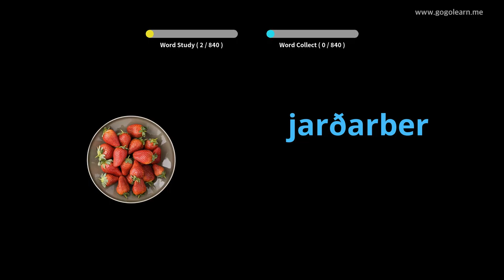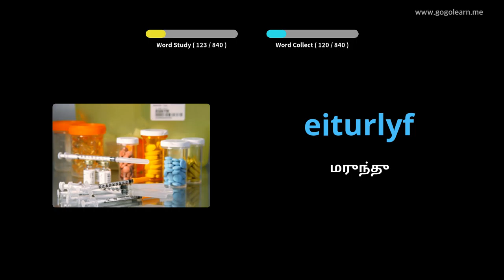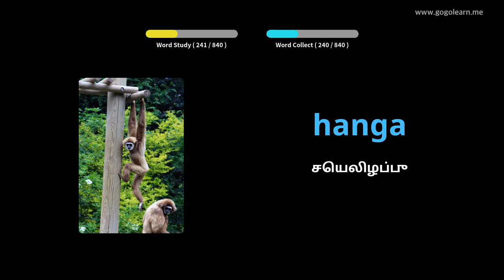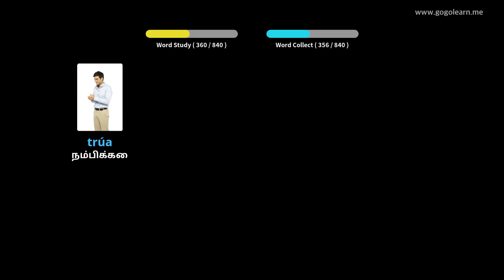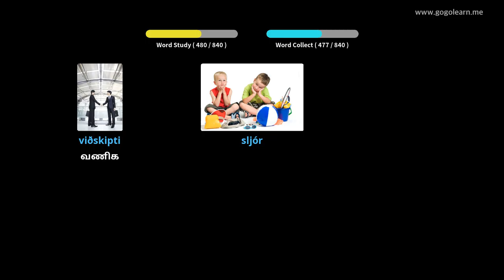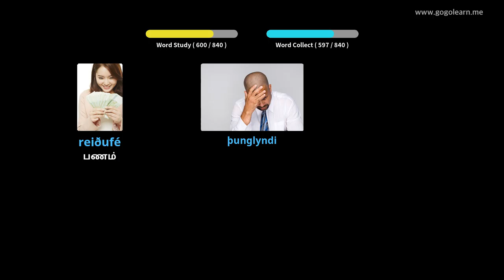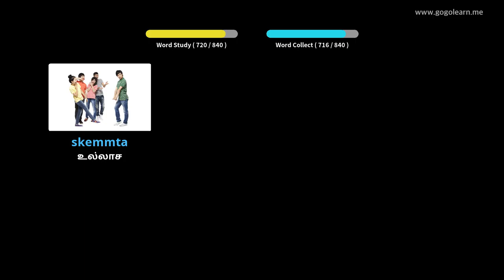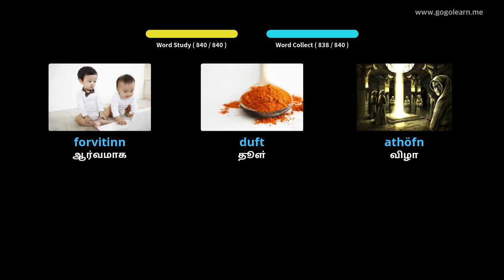ஐஸ்லாந்திய சொல்லகராதி நடுநிலைப்பள்ளி | Golearn